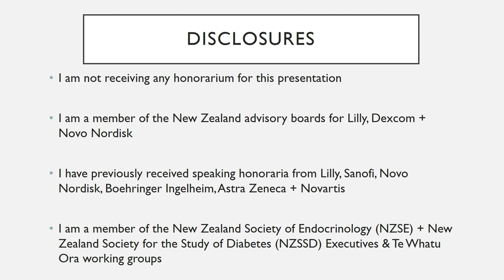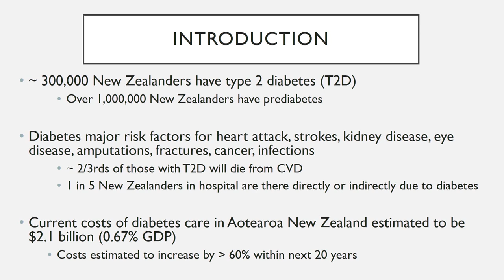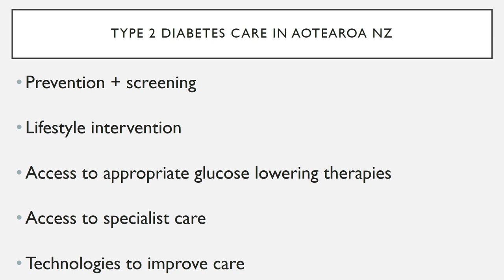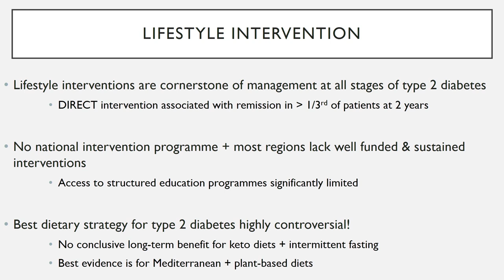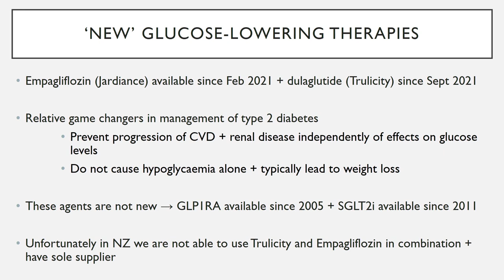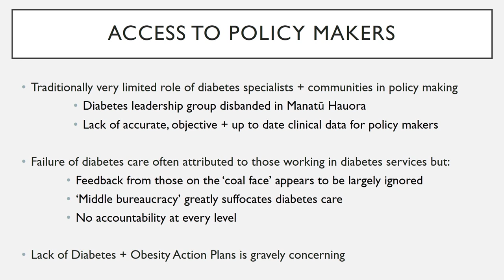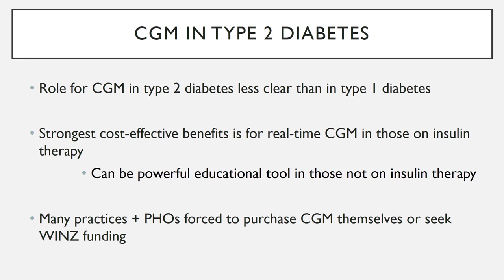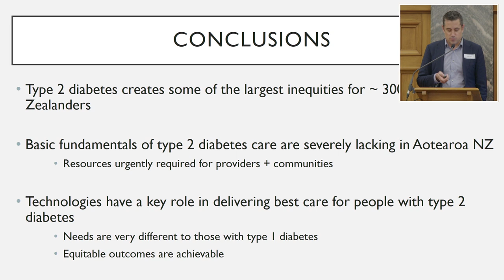Transforming Lives: Dr Ryan Paul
Ryan Paul (Ngāti Maru, Hauraki) is an endocrinologist at Te Whatu Ora Waikato and the University of Waikato. His research and presentation has a particular focus on inequities in access to diabetes therapeutics and technologies in both type 1 and type 2 diabetes. Ryan's talk is introduced by Wellington and Tairāwhiti-based endocrinologist, Rosemary Hall.